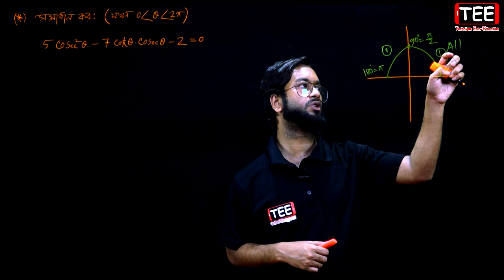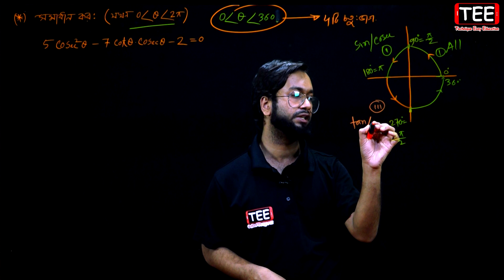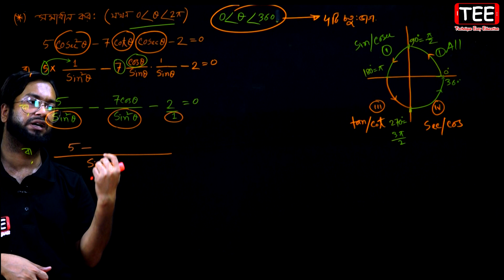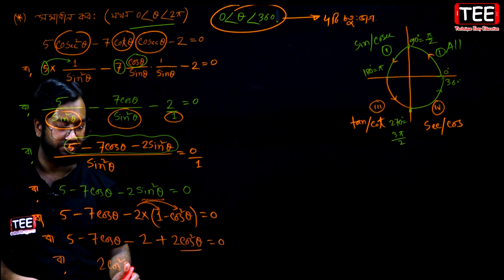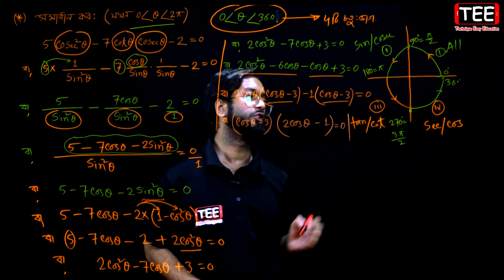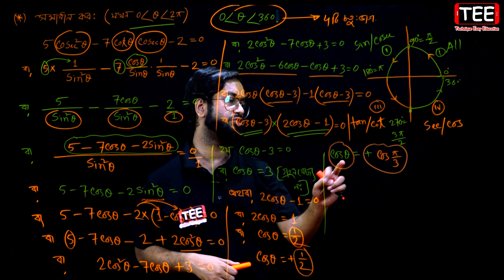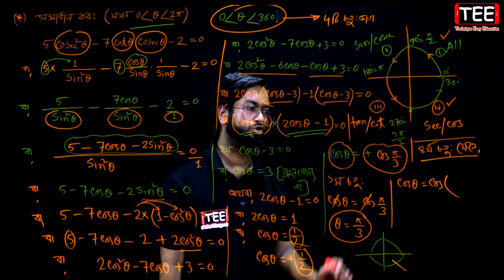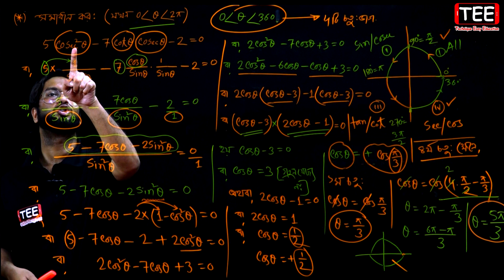ত্রিকোণমিতি | পর্ব-৩২ | SSC Higher Math Chapter 8.3 l Trigonometry l নবম দশম শ্রেণির উচ্চতর গণিত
SSC Higher Math Trigonometry Chapter 8.3
ত্রিকোণমিতি || এসএসসি উচ্চতর গণিত অধ্যায় ৮.৩